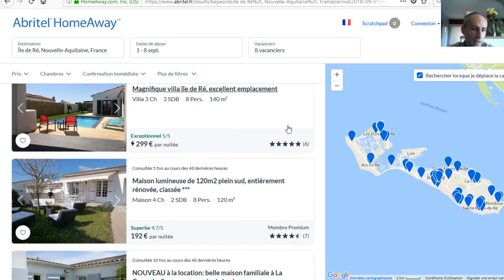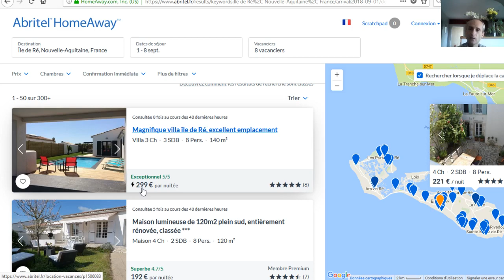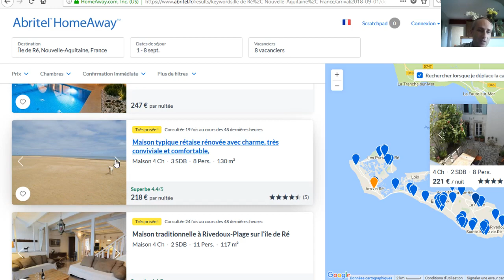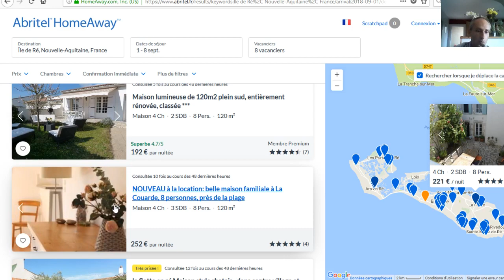Abritel Ile de Ré etude de cas location saisonniere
Une étude de cas, dans le cadre du lancement du Club VIP :

doublez vos réservations
investissez haute rentabilité